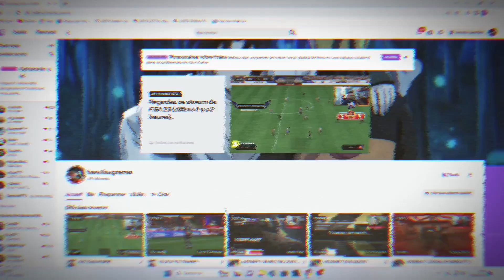EA SPORTS FC : CONTRÔLER SON GARDIEN (TUTO)